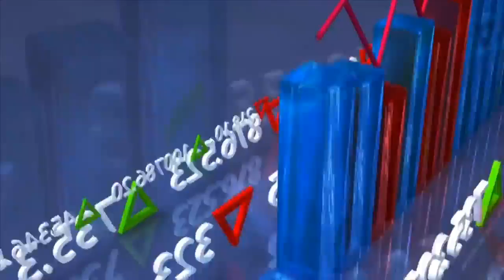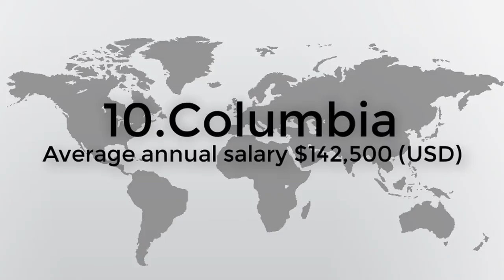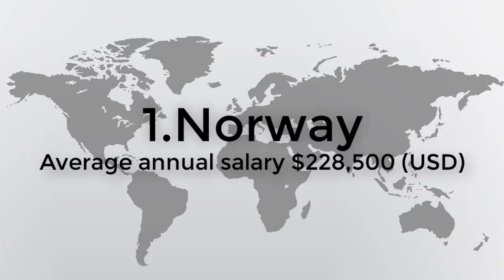Why Petroleum engineering?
Many people don’t associate caring for the environment with Petroleum Engineering. As an engineer you can inspire change by being that change. Petroleum engineers provide the world with energy, while safeguarding the environment for future generations.